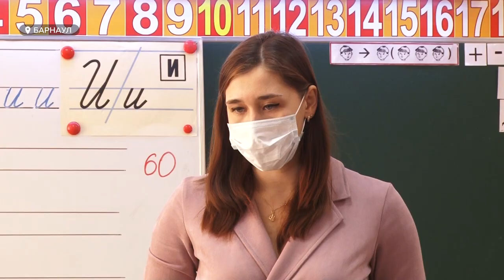Продлили каникулы: уйдут ли алтайские школьники на онлайн обучение из-за второй волны коронавируса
В эту пятницу алтайские школьники уходят на каникулы. В связи с эпидобстановкой в крае, учащиеся будут отдыхать почти на неделю больше обычного. Многие родители боятся, что протяженные каникулы могут закончиться переходом на дистант.